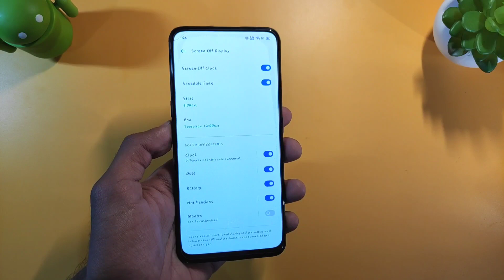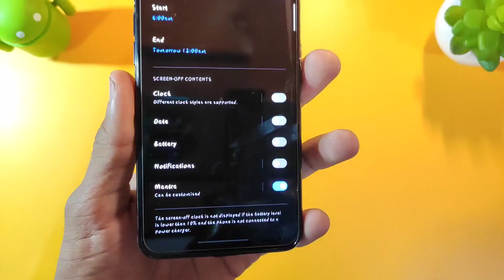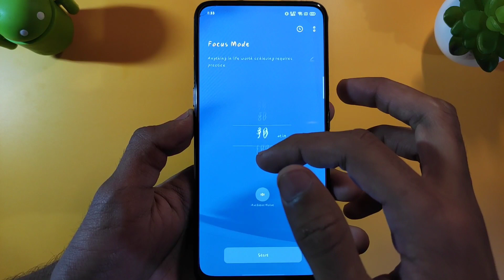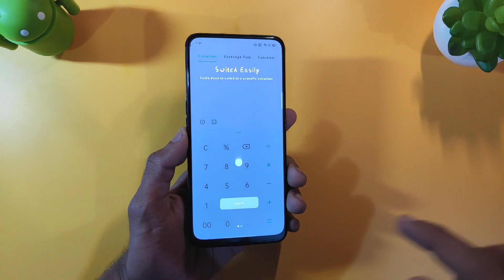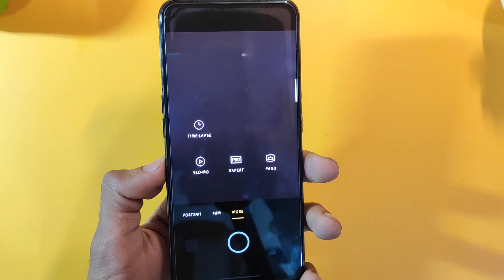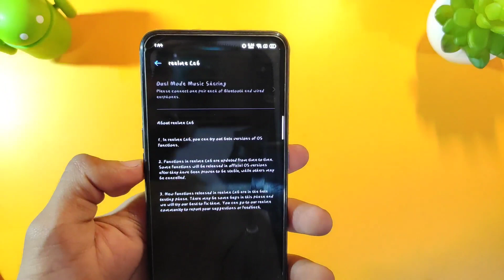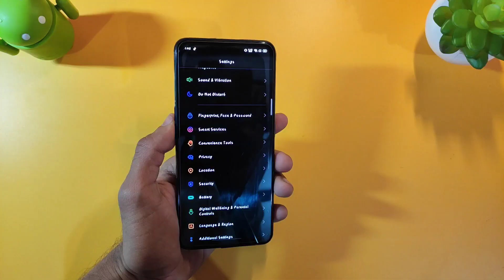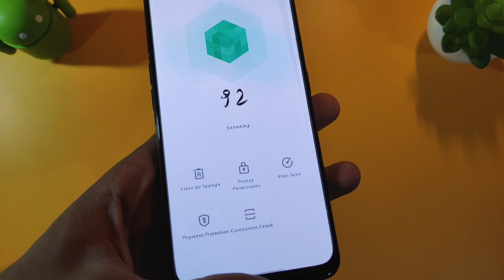Realme X Realme Ui C.01 new update | 30 new features, Screen off display, Realme X Android 10 update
Realme X Realme Ui Update
Realme X Android 10 update
Realme X C.01 Realme Ui features
Realme X Realme Ui features
How to enable screen light effects in Realme X

Realme 6 vs Redmi note 9 Pro vs Poco X2 Battery Charging & heating test, jarur dekhna👇👇

Best Tripod with mobile holder:

Redmi note 8 White Colour:
Redmi note 8 Black colour:

Redmi note 8 Pro Green Colour:
Redmi note 8 Pro Black Colour:

Redmi 7a in Rs.4,999:

Redmi 7 in Rs. 5,999: